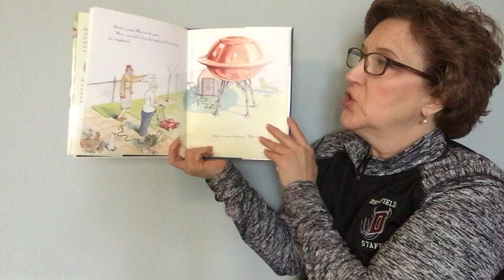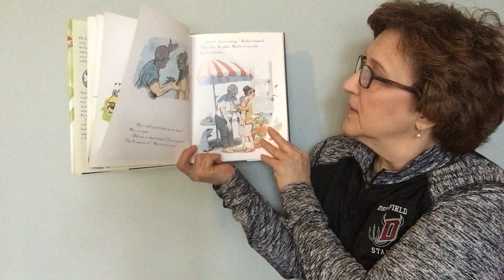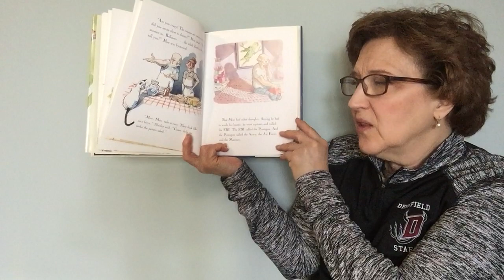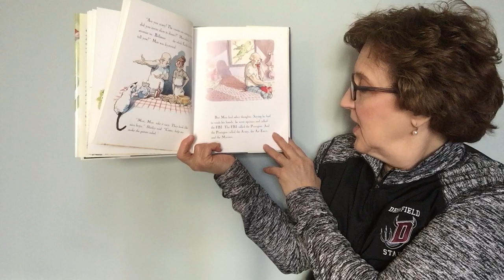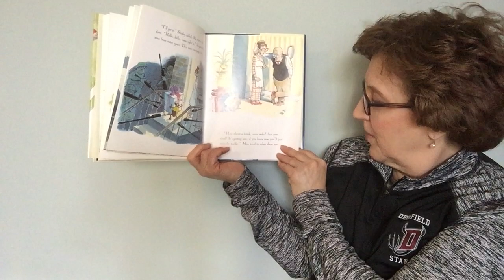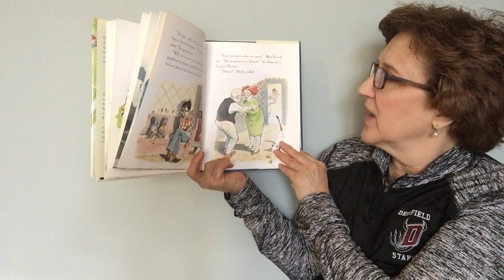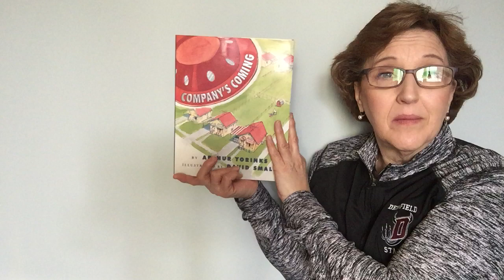Company's Coming Read by Ms. Beszhak